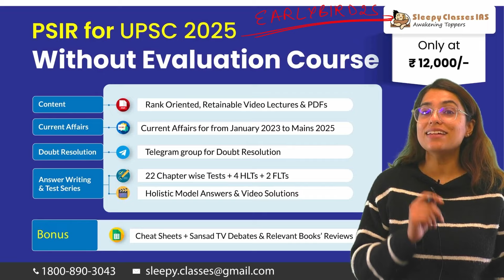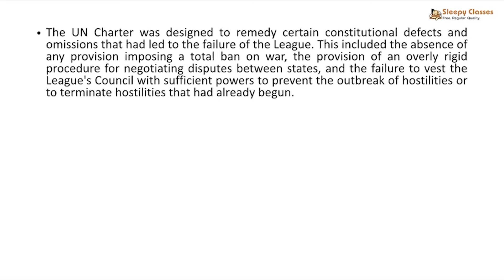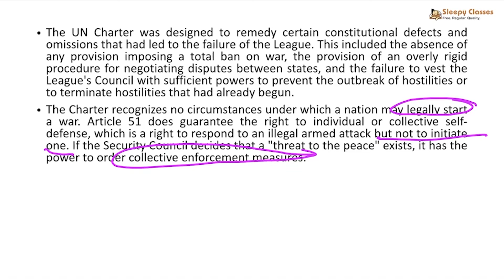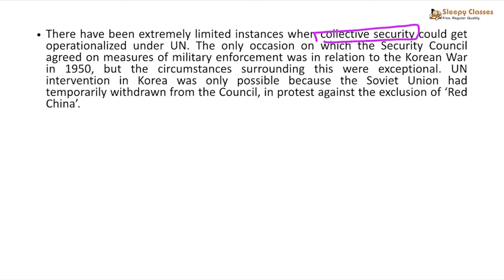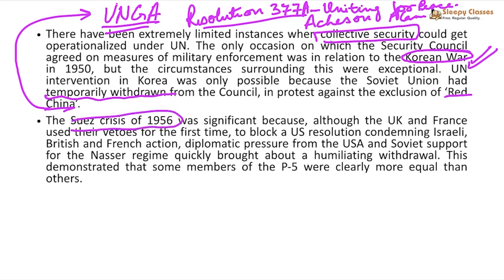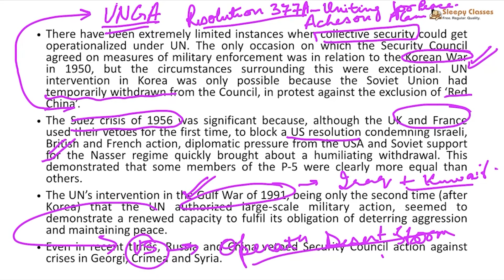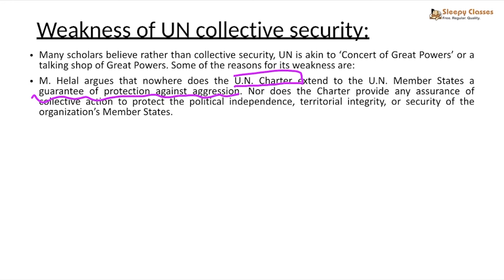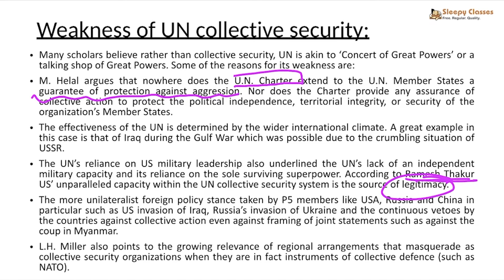Is United Nation becoming Obsolete? | Increasing Limitations of UN | PSIR Optional | Sleepy Classes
The United Nations (UN) was founded in 1945 after the devastation of World War II, with the goal of maintaining international peace and security. However, in recent years, the UN has been increasingly criticized for its perceived ineffectiveness in addressing global challenges such as armed conflict, terrorism, and climate change.

This video will explore the arguments for and against the claim that the UN is obsolete. We will begin by examining the UN's founding principles and its core mission, as outlined in the UN Charter. We will then take a closer look at Article 51 of the UN Charter, which grants member states the right to individual or collective self-defense in the event of an armed attack.

Next, we will discuss the UN's role in the Cold War, a period of intense ideological and geopolitical rivalry between the United States and the Soviet Union. The UN was often caught in the middle of this conflict, and its ability to maintain peace was often hampered by the competing interests of the superpowers.

We will also examine the UN's record on collective security, which is the principle that all member states have a responsibility to work together to maintain peace and security. The UN has had some successes in implementing collective security, such as its intervention in East Timor in 1999. However, it has also faced numerous challenges, such as the ongoing conflicts in Syria and Yemen.

Finally, we will discuss the weaknesses of the UN's collective security system. These weaknesses include the lack of a standing army, the reliance on voluntary contributions from member states, and the Security Council's veto power, which can be used by any of the five permanent members (China, France, Russia, the United Kingdom, and the United States) to block any action.

➡️ Link to Enroll in STEP By STEP Guide To PSIR Optional 2025 Workshop Link:

🔵 Get a FREE PDF with Detailed Syllabus + Paper Wise Sources and Shortlisted Chapters + Thematic Compilation of PYQs (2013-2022)

⭐EASY INSTALMENT (EMI) ALSO AVAILABLE ON ALL THESE COURSES⭐

Valid till February 24th, 2024

0:00 Most Affordable PSIR Resources for UPSC 2025
03:03 United Nation's Charter
06:05 Article 51 of UN Charter
08:29 Capitalist vs Communist
12:14 UN's Limited Capacity of enforcing Collective Security
12:50 Rare Instances of Collective Security getting Operationalized under UN
21:56 Weakness of UN Collective Security